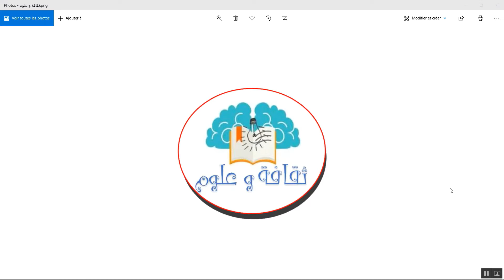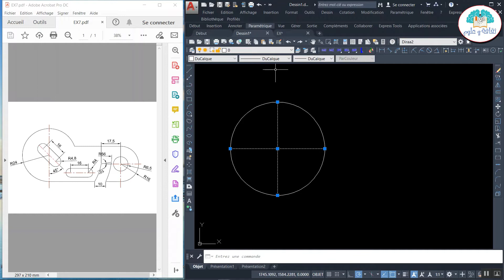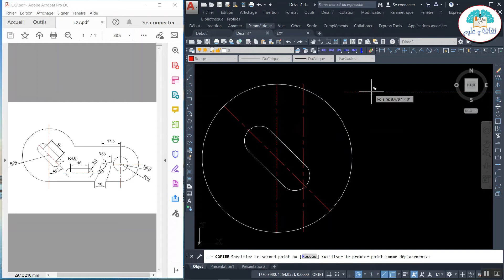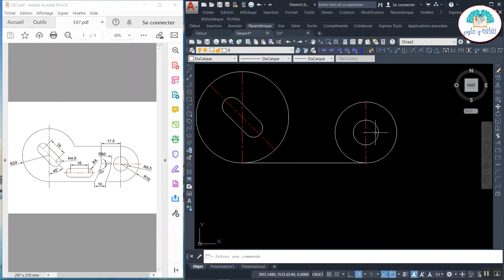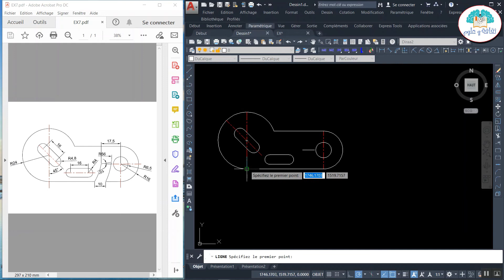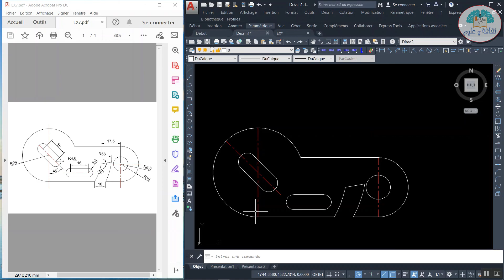AUTOCAD 2020: Exercice N°7 | التمرين السابع من برنامج الأوتوكاد 😎 2020